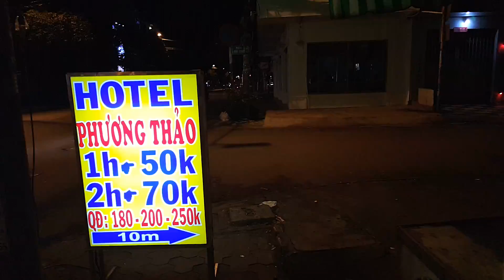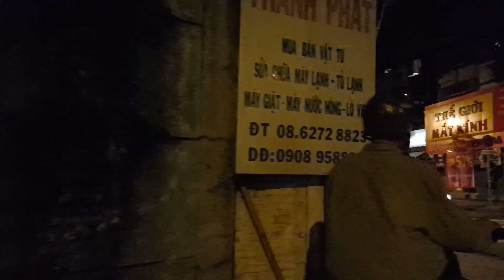Bới rác kiếm cơm lúc 0 giờ ở Sài gòn Hoa lệ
Bới rác kiếm cơm lúc nửa đêm ở Sài Gòn ngày nay